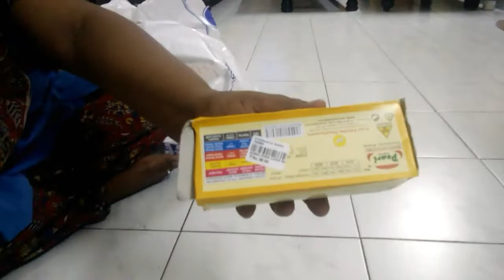Unboxing - Shopping Haul - Ethirajulu Naidu @ Parrys Corner